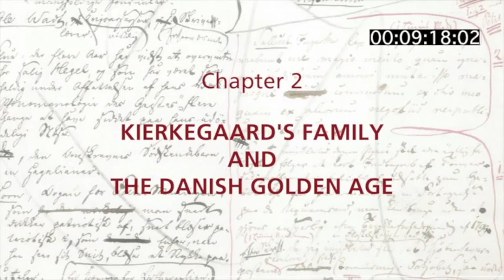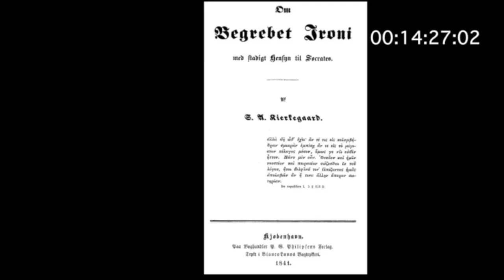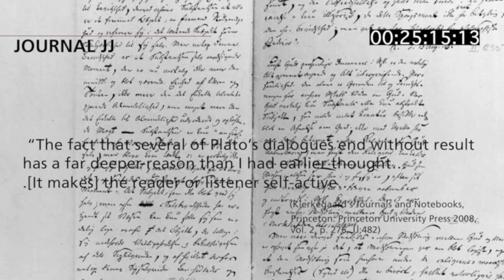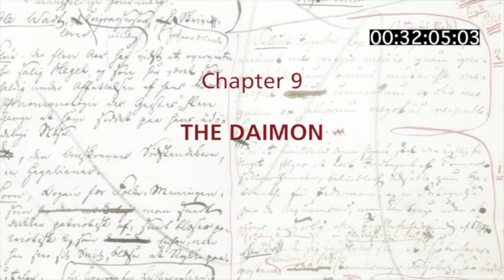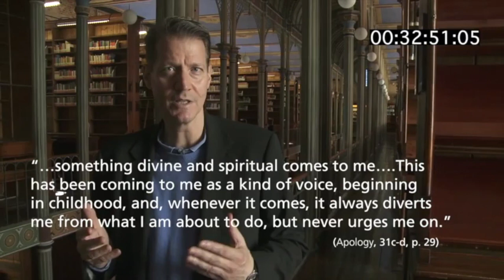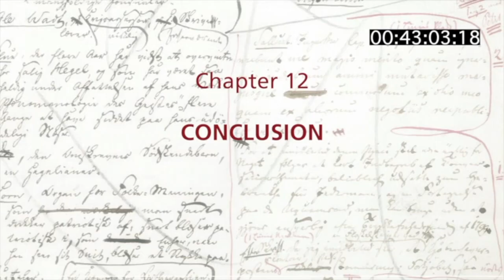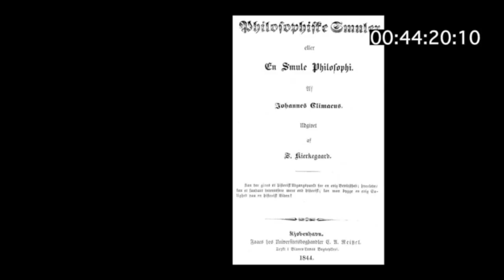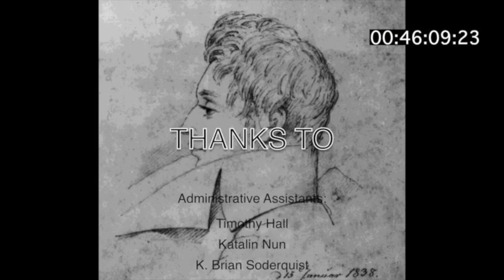Kierkegaard Lecture 1: The Life and Work of Kierkegaard as a “Socratic Task” - **IMPROVED AUDIO**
I've edited and shared this strictly for EDUCATION PURPOSES. This content is the sole intellectual property of the University of Copenhagen and/or Prof. Jon Stewart.

The audio is now in "dual mono" and has been EQ'ed and had compression applied and the levels have been augmented for overall maximum audio clarity.